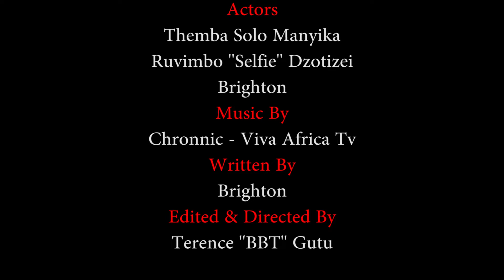Chi Grade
Actors
Themba Solo Manyika
Ruvimbo ''Selfie'' Dzotizei
Brighton

Written By : Brighton

Edited & Directed By : Terence ''BBT'' Gutu